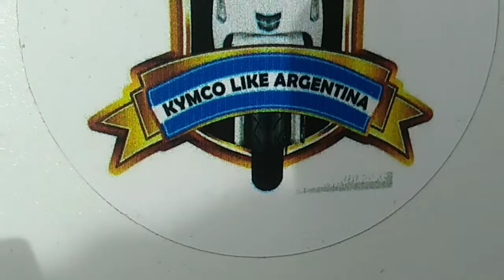Kymco Like filtro de nafta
Como cambiarlo